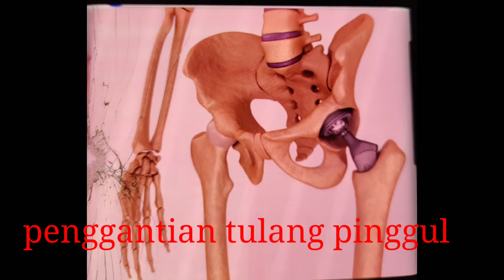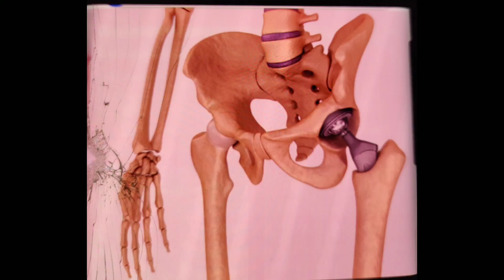Hari ke 4 di Rumah Sakit/buat budhe takut/seram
tempat kejadian budhe rahasiakan untuk lebih selamat, to long jangan buat opini lain. veritas in hanya untuk berbagi pengalaman saja. semoga kalian terhibur.  Tunggu pengalaman budhe selanjut nya ya.